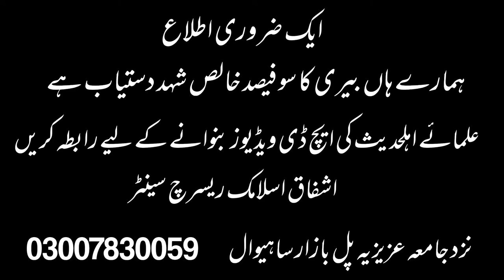New Naat Very Beautiful Voice 2021